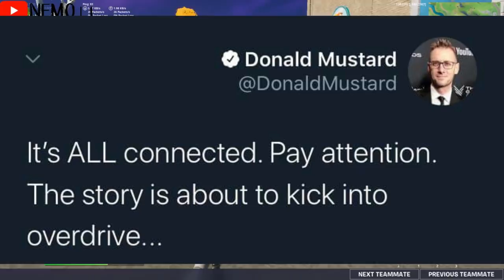فورت نايت | تسريبات سيزون 4 شابتر 2 | سكنات سيزون 14 | اخر اخبار سيزون 4 شابتر 2 | FORTNITE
فيبوكس مجاني موقع فورت نايت للفيبوكس المجاني free v-bucks fortnite ما هو موقع تحديات الفيبوكس فورت نايت كيف تحصل فيبوكس مجاني من الشركة مسابقة شركة ابيك جيمز الجديدةفورت نايت تحديات تعطيك فيبوكس مجانيموقع فورت نايت الجديدفورت نايت تحديات الفيبوكستحديات فيبوكس الجديدة فورت نايت تحديات v-bucks الجديدة موقع الفيبوكس الجديد من شركة ابيك جيمزفورت نايت شرح تحديات سيزون 3 شابتر 2فورت نايت حل تحديات سيزون 3 شابتر 2 فورت نايت شرح تحديات بسهولة سيزون 3 شابتر 2فورت نايت بالعربي اجمع يراعات في منطقة الغابة (تحديات الاسبوع العاشر )فورت نايت اخر الاخبار فورت نايت تلفيل بسهولة سيزون 3 شابتر 2فورت نايت تسريبات سيزون 4 شابتر 2 فورت نايت سيزون 14 فورت نايت اخر الاخبار حملة_توصيل_نيمو_20_الف_مشترك تحديات_فورتنايت شرح_تحدياتتحديات فورتنايت الفصل الثاني السيزون الثاني تحديات الأسبوع حدث تسريبات الستايلات المجانية الجديدة السيزون الثاني الجديد العرض الرسمي التشويقي الباتل باس شرح كامل تحديات الأسبوع أماكن قطع الاكس بي في السيزون الثاني باس الذهبية موعد انتهاء الموسم الثاني جميع تغيرات وتسريبات التحديث الجديد موعد الحدث و رجوع الخريطة شرح تحديات الاوفر تايم للجميع حزمة مارشميلو تسريبات السيزون 13 موعد الحدث و التحديث الجديد أخبار التحديث الجديد السيزون 12 هدايا مجانا للجميع شرح تحديات اقتحام الوكالة العرض الرسمي تسريب الحدث جميع الدول العربية تسريبات و توقعات السيزون 13 سكن أكوامان تحديات الأسبوع العرض الرسمي الباتل باس سكنات السيزون 13 سكن أكوامان تغيرات مكان الأقزام و الدوامات الموسم الثالثفورت نايت [ تحديات الأسبوع السابع ] ابحث في الصناديق عند المجمع التجاريفورتنايت , تحديات سيزون 2 شابتر 2 , فورت نايت بالعربي , فورتنايت بالعربي , باتل رويال ,فورتنايت , تحديات سيزون 2 شابتر 2 , فورت نايت بالعربي , فورتنايت بالعربي , باتل رويال , fortnite للجوال,fortnite لاعبين,fortnite لابتوب,جلد fortnite,fortnite كيف,fortnite كرييتف,fortnite كيف تسوي كود أيتم شوب,fortnite كيف تحمل على الجوال,